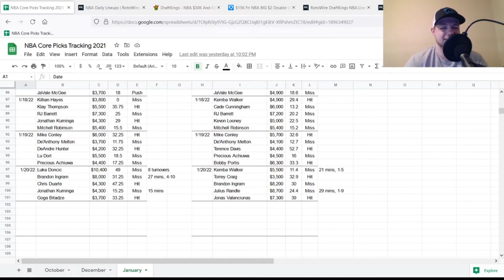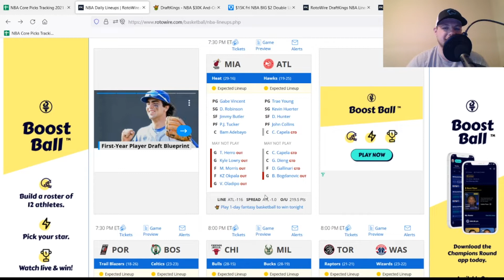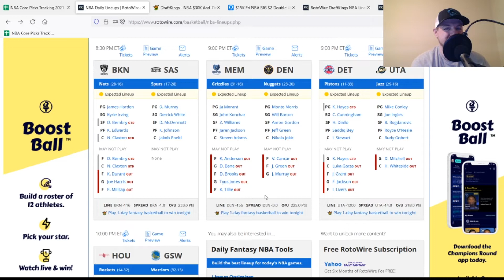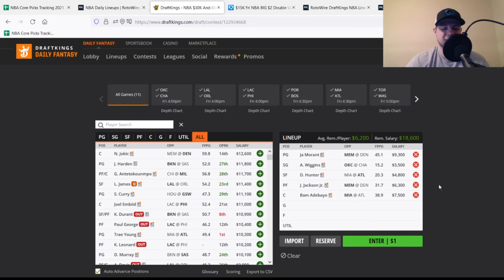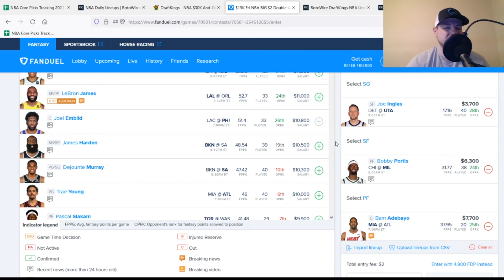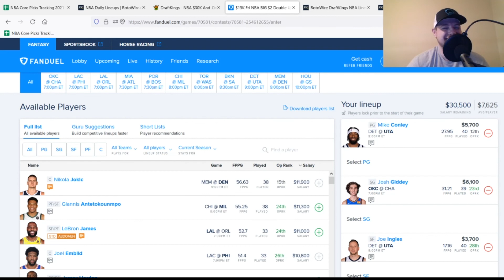NBA DFS Picks 1/21/22 Top Plays at PG, SG, SF, PF and C on Both FanDuel and DraftKings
In this video I go through my NBA DFS Picks for FanDuel and DraftKings for 1/21/22.

0:00 Intro
0:19 Recap
2:40 Injuries
7:02 DraftKings Picks
9:08 FanDuel Picks
12:00 Closing

Watch the Point After Podcast Saturdays at 9pm EST on the TNFF Network

Download the SportsMe App!